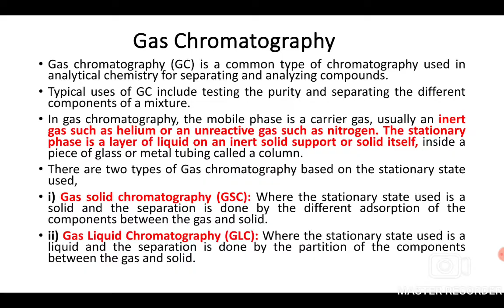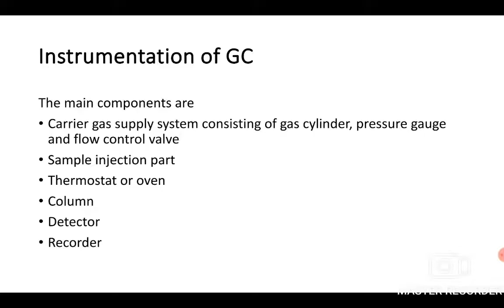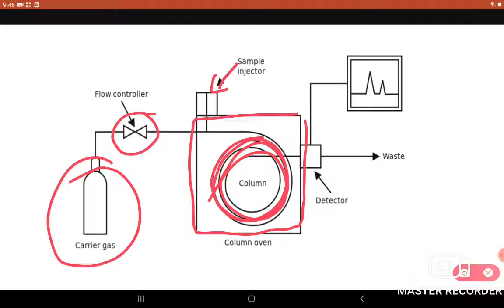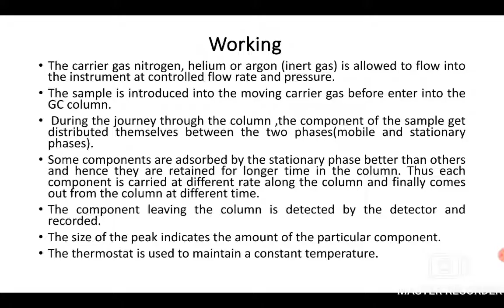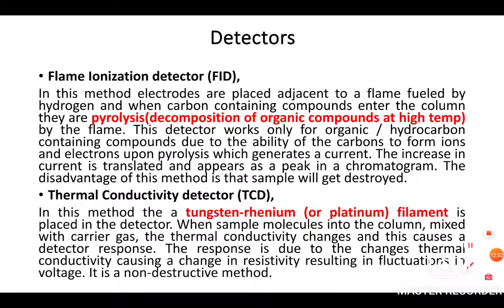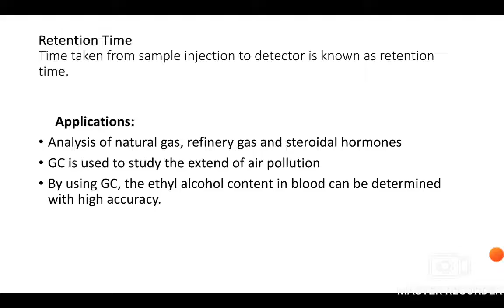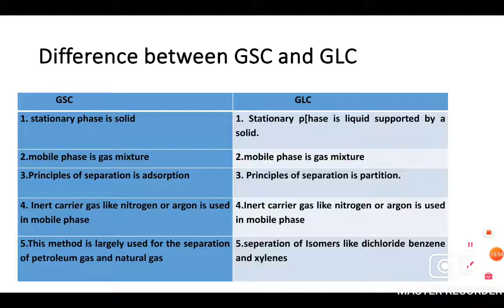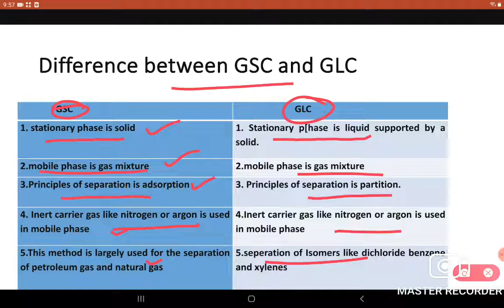KTU S1,S2 Gas chromatography Engineering Chemistry(CYT100) Instrumental Method (Malayalam)